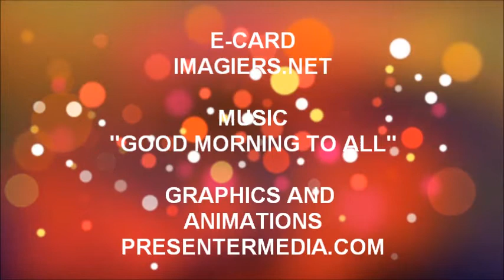TANTI AUGURI EMERIC